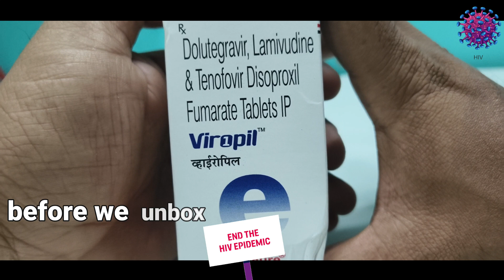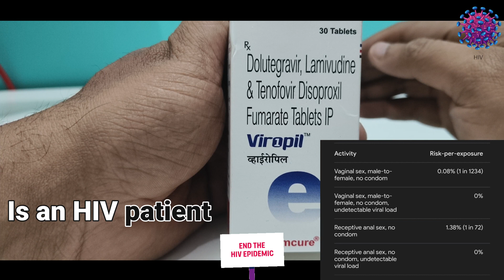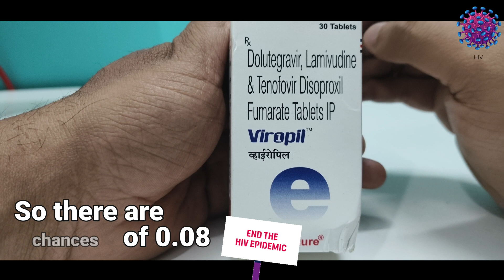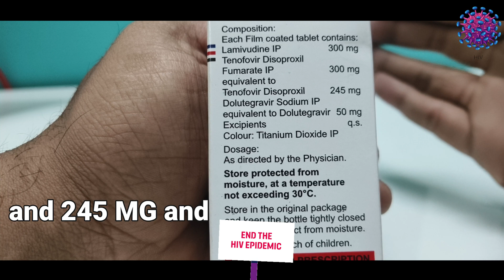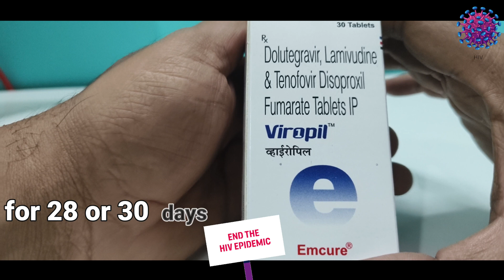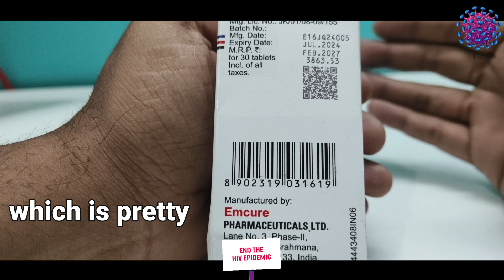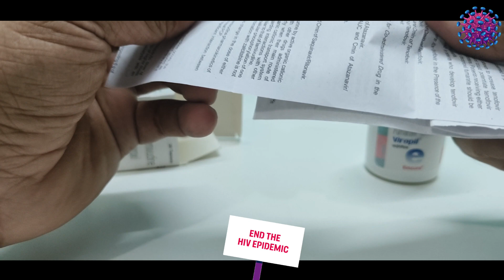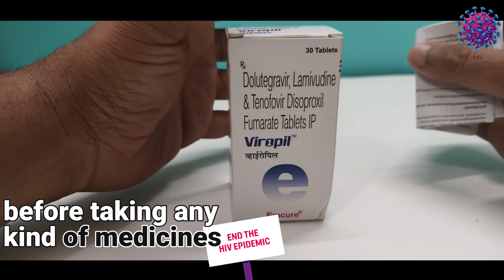Viropil Tablets Review | Medicine for HIV | Post exposure prophylaxis ( PEP ) - Unprotected S*X ?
Product introduction - Viropil Tablet is a combination of antiretrovirals medicines. It is prescribed to treat HIV (human immunodeficiency virus) infection. It boosts up the immunity to fight against HIV to manage or treat AIDS (acquired immunodeficiency syndrome).

Tablet name - Tanvir EM

Viropil Tablet restricts the growth of HIV in the body and reduces the risk of getting HIV-related complications to improve the lifespan of an individual. The medicine can be taken with or without food. Taking these medicines regularly at the same time increases their effectiveness. A dose of this medicine should not be missed as it can affect your recovery. It is important to complete the full course of the treatment until your doctor advises you to stop it. Sudden discontinuation of the treatment may affect the potency of the medicine.

The most common side effects of this medicine are headaches, nasal congestion, diarrhea, nausea, weakness and tiredness, cough, and rash. These side effects are generally temporary, but if they persist or become serious inform your doctor. This medicine can also make you feel lazy or weak, so it is advised to avoid driving. Drinking plenty of fluid can help you to cope up with the side effects, so stay hydrated.

Before starting with the treatment, you should consult your doctor if you are pregnant or breastfeeding, or have any health condition. Your doctor may suggest regular blood tests to check your blood counts, kidney and liver functions, and other health conditions. If you are HIV positive, you should not breastfeed or share personal belongings like razors or toothbrushes. Consult your doctor to know about safe sex methods in order to prevent transmission of HIV during intercourse.